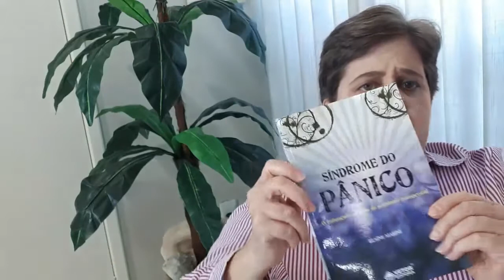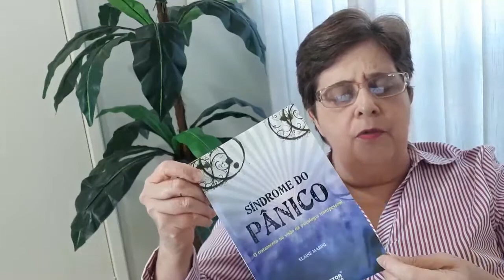Síndrome do Pânico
Olá, sou Elaine Marini.

Você já ouviu falar sobre Síndrome do Pânico, ou então conhece alguém que já teve? Esse é um distúrbio de ansiedade que pode acometer pessoas de qualquer idade.

A abordagem da psicologia transpessoal considera toda a experiência humana, incluindo corpo, mente e espírito, abrange uma ampla variedade de ideias que nada têm a ver com o aspecto religioso e sim, que explora o crescimento humano e ajuda as pessoas a descobrirem a essência profunda que existe além das dimensões do ego.

Para falar comigo acesse: 😉